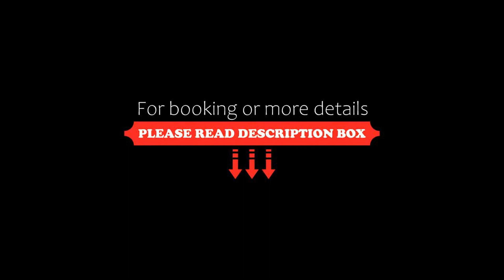Reforma Apartments, Mexico City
About Property:
Located in Mexico City in the Mexico DF region, with Museo de Memoria y Tolerancia and United States Embassy nearby, Reforma Apartments provides accommodation with free WiFi and free private parking, as well as access to an indoor swimming pool.
The apartment provides guests with a balcony, city views, a seating area, a flat-screen TV, a fully equipped kitchen with a fridge and an oven, and a private bathroom with shower and free toiletries.
Property Type: Hotel
Address: 27 Avenida Paseo de la Reforma, 06030 Mexico City, Mexico
Searching For
1. Reforma Apartments - Mexico City
2. Reforma Apartments - Mexico City Address
3. Reforma Apartments - Mexico City Rooms
4. Reforma Apartments - Mexico City Amenities
5. Reforma Apartments - Mexico City Offers and Deals
Audio Credit:
Track Title: Reasons To Hope
Artist: Reed Mathis